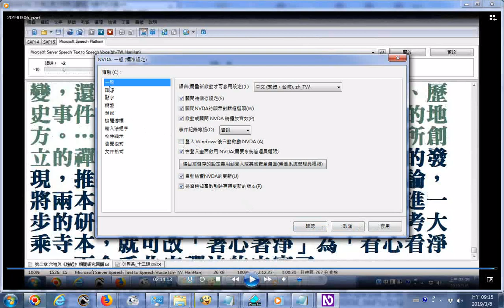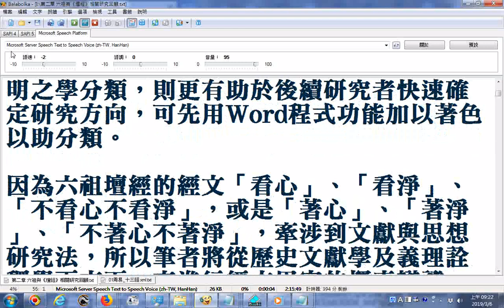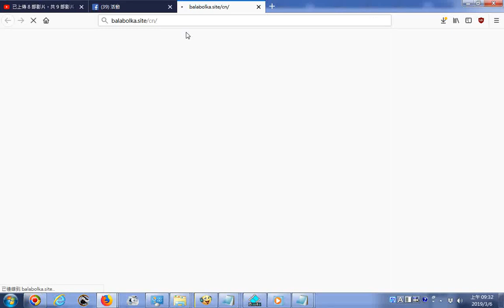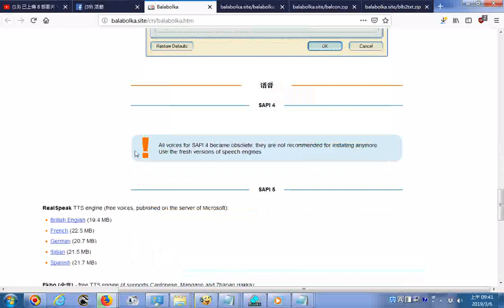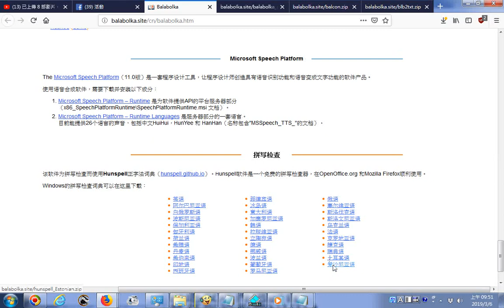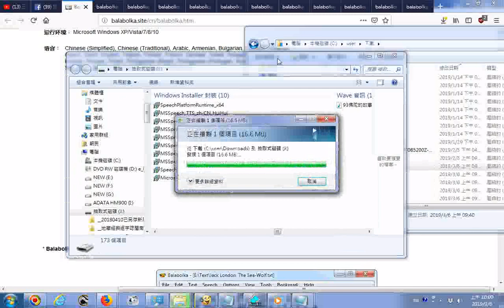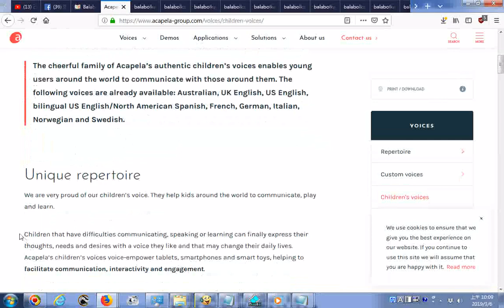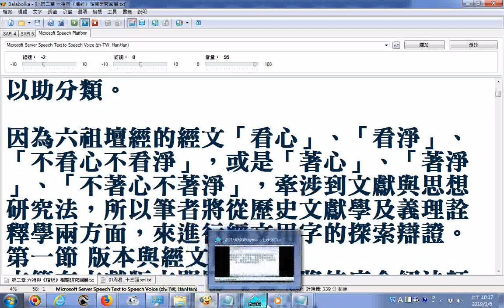_語音應用程式NVDA使用方法研究02_報讀軟體NVDA配合Balabolka來逐字唸出中文_(NVDA程式能將網頁的中英文逐字唸可利用滑鼠移到文字上)